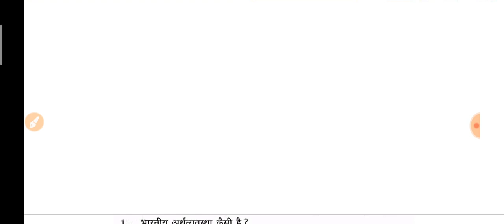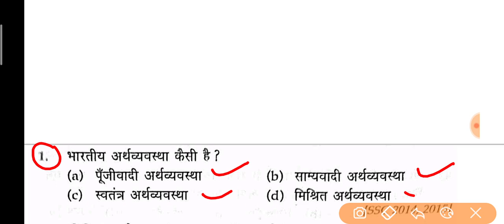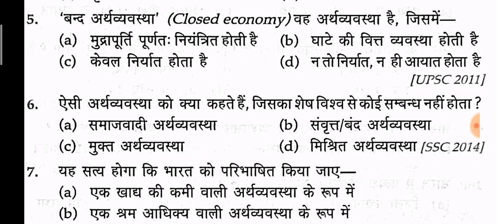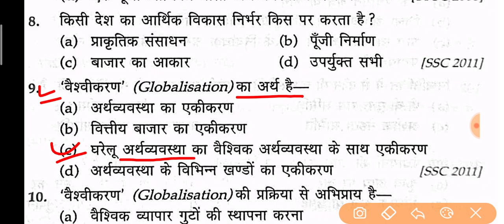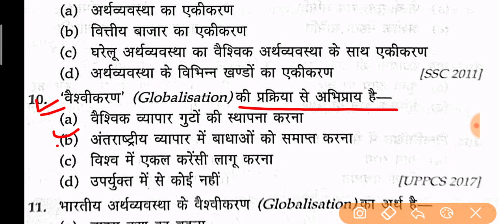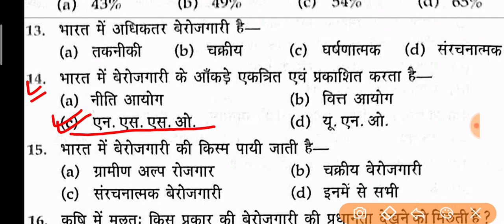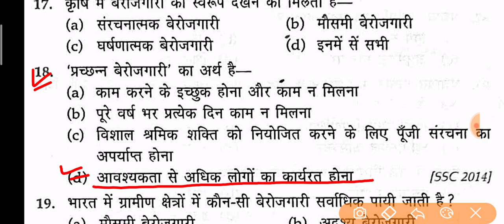UPSSSC PET 2021 || Gk